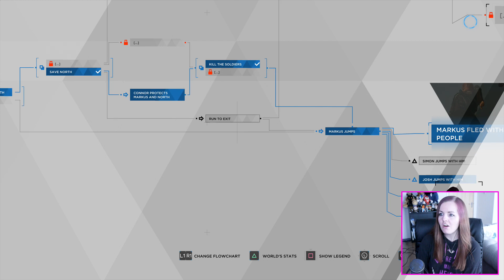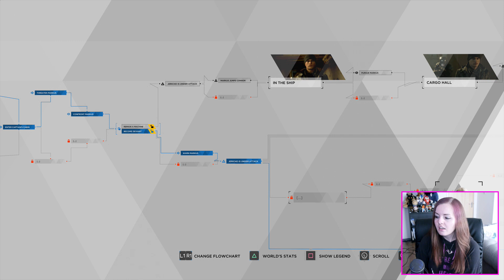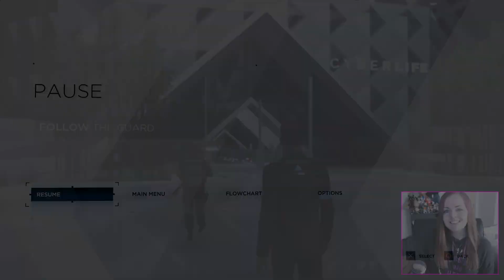HE BECAME DEVIANT! | Detroit Become Human Gameplay Walkthrough Part 13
Detroit Become Human is an adventure game developed by Quantic Dream and published by Sony Interactive Entertainment for the PlayStation 4, releasing worldwide on 25 May 2018. The plot revolves around three androids: Kara, who escapes the factory she was made in to explore her newfound sentience; Connor, whose job it is to hunt down deviant androids; and Markus, who devotes himself to releasing the androids from servitude. They may survive or perish depending on dialogue choices that shape the story as customised by the player.